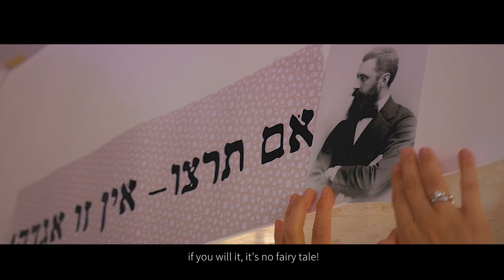Women of Israel celebrate 70 | Born&Raised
Hebrew follows / עברית בהמשך

In celebration of Israel’s 70th year of independence we, Born&Raised - an Israeli gospel ensemble, have sought to express a message uniquely in women’s voices! With our variety of backgrounds and styles we wish to tell a story about our beautiful little country.

Original Song: "7 Years" - Lukas Graham
"Od Lo Tamu Kol PlaAyich" - Lyrics: Yoram Taharlev, Music: Rami Kleinstein

Producers & Lyrics: Zlil Rubinstein, Hadar Lichtenstein, Shani Gerbi, Amit Tsafrir,  Noam Olsewer-Zaguri, Danielle Boggio, Michal Kogut

Music producer: Hadar Lichtenstein
Music arrangement: Hadar Lichtensten, Noam Olsewer-Zaguri, consultant -Michal Kogut
Script consultant: Yigal Haronian
Film and video editer: Ido Rimon
Recording and mix engineer: Zvika Hirshler, Jerusalem Music Center Mishkenot Sha'Ananim
Audio mastering: Aran Lavi

Soloists: Zlil Rubinstein, Michal Kogut
Spoken Word: Amit Tsafrir
Vocals: Ofir Grinbaum, Aluma Nahum, Dalia Besprozvany, Danielle Boggio, Hadar Lichtenstein, Hadas Rishony, Tal Suliman, Michal Kogut, Michal Tamari, Noam Olsewer-Zaguri, Amit Tsafrir, Zlil Rubinstein, Shir Schwartz, Shani Gerbi, Tehila Oppenheimer.

Cello: Oshri Shatil | Saxophone: Yehuda Lichtenstein | Trumpet: Idan Pozaylove | Piano: Noam Olsewer-Zaguri | Bass Guitar: Barak Arbel | Drums: Alon Traum

Special Thanks:
Gaya Luvton (7 years old girl), Tahel Vital (12 years old girl), Liad Vital (soldier), Kay Elkayam (70 years old woman), Vital family, Eti luvton, Eilon Roseman, Aviya Knishkowy.

Produced with the support of the 'Ten Days of Gratitude' project and 'Beit Midrash Israeli – Ein Prat'.

אנסמבל Born&Raised הוא הרכב גוספל נשי ישראלי.
לכבוד חגיגות ה70 לישראל הן משמיעות מסר חגיגי בקולן של נשים בישראל במגוון הרקעים והסגנונות ומספרות את סיפורה של מדינתן הקטנה והיפה.

שיר מקורי: Lukas Graham – "7 Years"
"עוד לא תמו כל פלאייך"- מילים: יורם טהרלב, לחן: רמי קלינשטיין

צוות הפקה ומילים: צליל רובינשטיין, הדר ליכטנשטיין, שני ג'רבי, דניאל בוג'יו, מיכל קוגוט, נעם אולצוור-זגורי, עמית צפריר
הפקה מוסיקלית: הדר ליכטנשטיין
עיבוד מוסיקלי: הדר ליכטנשטיין, נעם אולצוור-זגורי, יועצת - מיכל קוגוט
יועץ תסריט: יגאל הרוניאן
צילום ועריכה: עידו רימון
טכנאי הקלטות ומיקס: צביקה הירשלר, הוקלט במרכז למוסיקה משכנות שאננים.
מאסטרינג: ארן לביא

סולניות: צליל רובינשטיין, מיכל קוגוט
ספוקן וורד (כתיבה וביצוע): עמית צפריר
זמרות ההרכב: אופיר גרינבאום, אלומה נחום, דליה בספרוזבני, דניאל בוג'יו, הדר ליכטנשטיין, הדס ראשוני, טל סולימן, מיכל קוגוט, מיכל תמרי, נעם אולצוור-זגורי, עמית צפריר, צליל רובינשטיין, שיר שוורץ, שני ג'רבי, תהילה אופנהיימר.
צ'לו: אושרי שתיל | סקסופון: יהודה ליכטנשטיין | חצוצרה: עידן פוזיילוב | פסנתר: נעם אולצוור-זגורי | בס: ברק ארבל | תופים: אלון טרוים

תודות מיוחדות:
לקיי אלקיים שהייתה בשבילנו סבתא למופת ליום אחד, גאיה לובטון (ילדה בת 7), תהל ויטל (ילדה בת 12), ליעד ויטל (חיילת), משפחת ויטל, אתי לובטון, אילון רוזמן, אביה קנישקווי.

הופק באדיבות ובתמיכת מיזם 'עשרת ימי תודה' ו'בית מדרש ישראלי - עין פרת'

Lyrics:
Once we were 7 years old,
My grandma told me "we built it out of dreams, our little country"
ארצנו הקטנטונת, ארצנו היפה

We came from different homes and lands, so full of vim and vigor.
From Africa and Europe, South America and further.
We turned the desert to a home where we could live together.

Once we were 12 years old,
My mama told me "don’t take for granted that we have this country”.
יחדיו נכה פה שורש, אל לב האדמה

We always had that dream, we knew that we could fail
like Hertzel said it, if you will it, it’s no fairy tale.
So we stood side by side together young and old,
It’s thanks to our giant/amazing family all around the world.

Once we were 18 years old, took my backpack on me,
Before the morning sun, to serve this country

Our beautiful little country.
The road is long
And we always try to get along
Though we sing different songs
We do it in harmony.
All things have a place under this sun
And when the day is done
We’ll break down the walls
Peace and love will open the door
We’ll renew our days like before
We celebrate 70 years and pray for many many more.

קבליני אל שירייך, כלה יפהפייה. פתחי לי שערייך ואבוא בם אודה יה

We’re still learning about life and finding deeper layers
We speak with open hearts through conversation, songs and prayers
And though we sometimes struggle, we still give thanks and praise
We don’t forget this is our home, where we were born and raised

Now we are 70 years old
Our story got told
but we know it is only the beginning .
but we know it’s only the beginning.